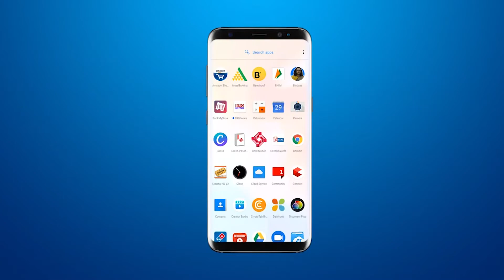सावली के पूर्व कोंग्रेस प्रमुख के गायब हुए बेटे की लाश बरामद